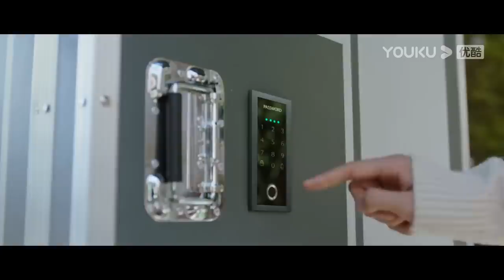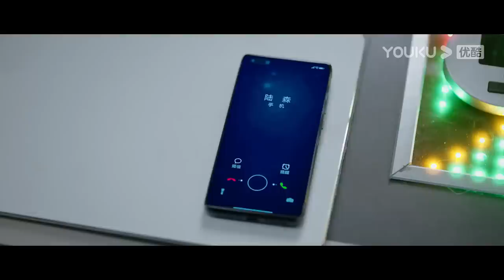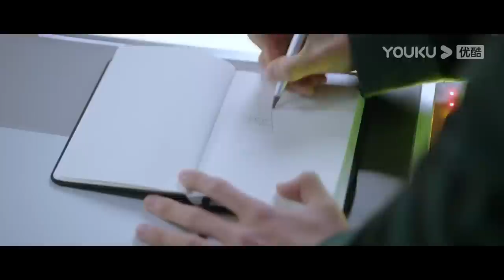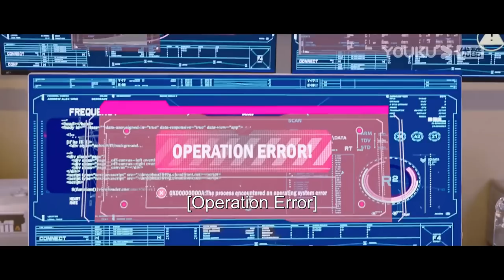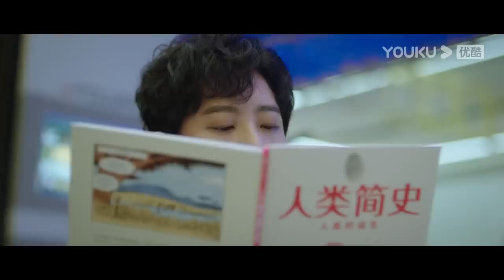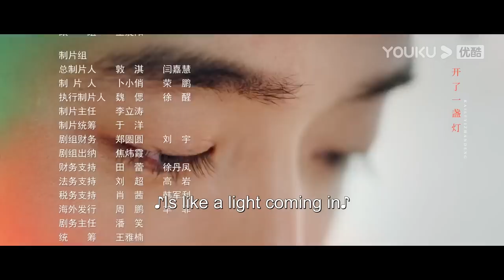[A Robot in the Orange Orchard] EP02 | Fall in Love with a Robot | Leon Leong/Sun Qian | YOUKU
[A Robot in the Orange Orchard 你好呀，我的橘子恋人] Lu Kun, chairman of the 'emu' technology company, suffers from a rare illness. When he touches a person, he suffers an allergic reaction. It happened that genius Dr. Bo Yang secretly created the intelligent companion robot "Friday". At the last minute, Dr. Fu Yang was forced to hire his former assistant Yang Shan Shan to replace "Friday". Because Yang Shan Shan played "Friday", Lu Kun had an infinite sense of security. He found that as long as "Friday" is present, he can come into contact with humans and no longer be allergic. This discovery made him even more inseparable from "Friday". Lu Kun's warmth and innocence and love for "Friday" gradually broke Yang Shan Shan's heart. Knowing that deception may cause Lu Kun's illness to worsen or even die, Yang Shan Shan had to bury the truth about not being a robot.

Lu Kun's rival, Li Jing Cheng, secretly investigated and discovered that Lu Kun was secretly working on a robotics project. Li Jing Cheng also found out about "Friday".  At the same time, the truth about the car accident more than ten years resurfaced.
★Starring: Leon Leong/Sun Qian/Eric/Zhu Yunhui/Eve cheng/Ryan Zhou
★30 Episodes